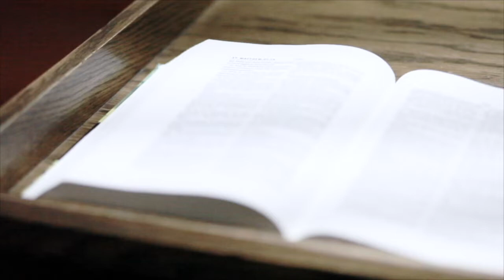"Back to the Cross" (Service for Flag Day) 06/14/20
We hope you enjoy today's message led by Pastor Neyland McClellan entitled "Back to the Cross".

06/14/20